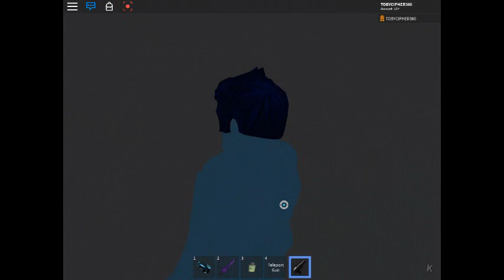Roblox Player Video #20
from lol moments to omg moments to wow moment on Roblox by a very special player named TOBYCIPHER360  & ClockWork458279  &    JWCTHETWOFACEDKILLER  & many more roblox guy's  aka James Williams Culbertson who has special needs ( mentally ill )  and hopes someday to be the very best YouTuber and gets millions of fans and someday his voice will be heard on Roblox   ( one day when he has gaming head-sets ) and be loved by adoring fans and not get a lot of hate mail .Please like and subscribe for a struggling YouTube Artist / Star .